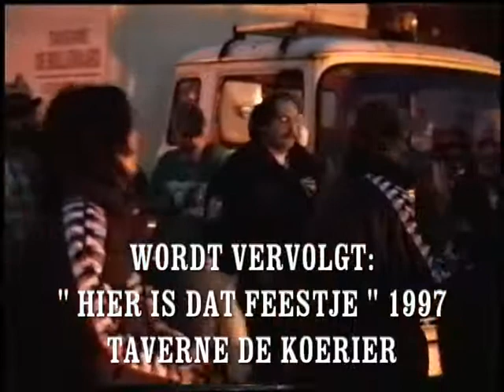1997 Carnaval Sint Gillis Waas Prins Patrick II De Poppenverbranding..avi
Ook in 1997 de reeds traditionele geworden poppenverbranding als afsluiter voor na het carnavalgebeuren.